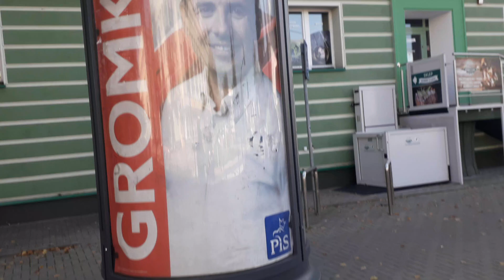Sąsiedztwo Kościoła Św. Rocha XII Podlaski Marsz dla Życia Białystok 17.09.2023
Panorama Białegostoku punkt widokowy wieża Kościoła Św. Rocha 1 poniedziałek-sobota 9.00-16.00, niedziele i święta 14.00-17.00